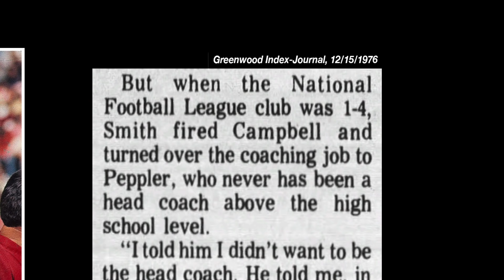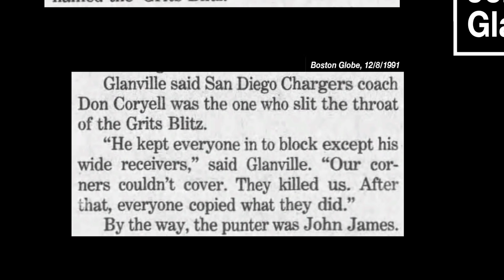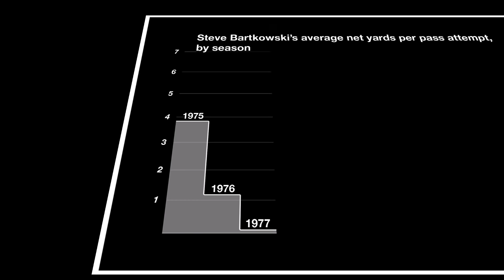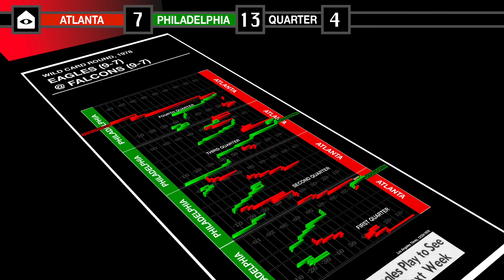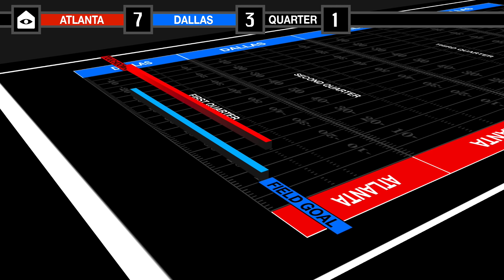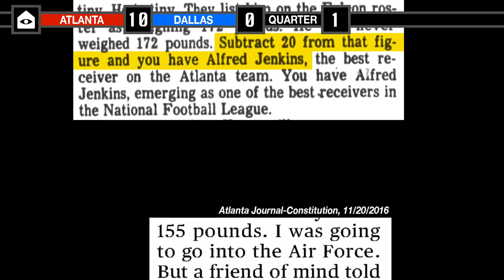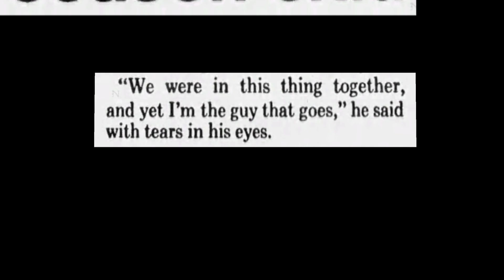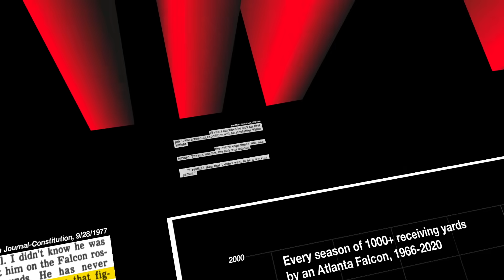Have you heard the Good News? | The History of the Atlanta Falcons, Part 2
Few remember this, but the Atlanta Falcons of the late 1970s and early 1980s were good. As in, “greatest defense in NFL history” good. They were thinking Super Bowl, and you couldn’t blame them, either. Grab your miniature pretzels and lemon drink. We’re about to know God personally.

This is part two of a seven-part series.
Written and hosted by Jon Bois and Alex Rubenstein
Directed by Jon Bois
Produced by Alex Rubenstein
Rights specialist Lindley Sico
Secret Base executive producer Will Buikema
Secret Base managing editor Ryan Nanni

Corrections:

9:00 – Two other teams should be highlighted in green as playoff teams: PHI and HOU.
12:05 – The title of this chart should read “Adjusted net yards” and not “Average net yards.”